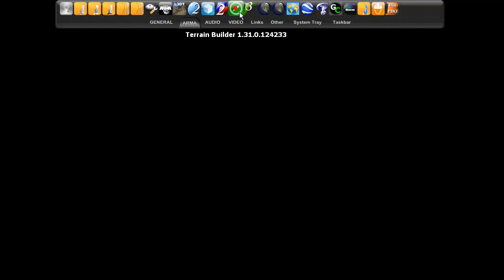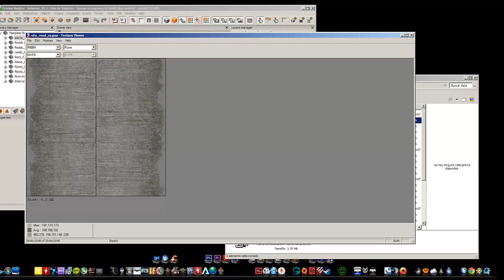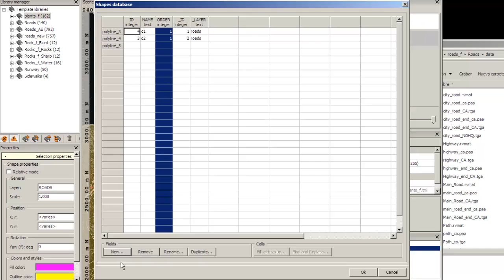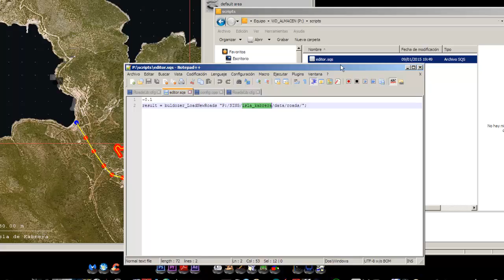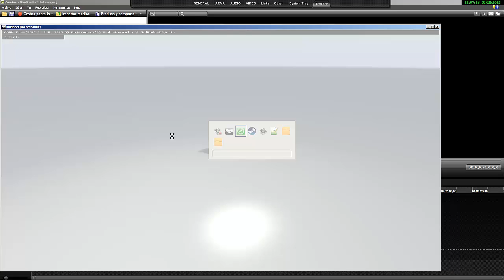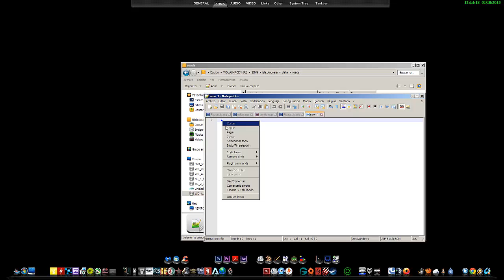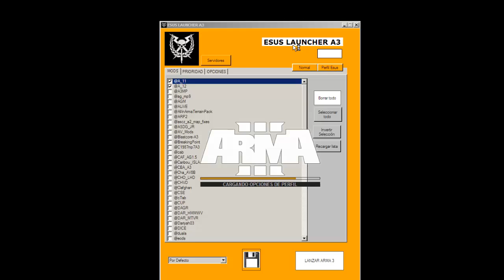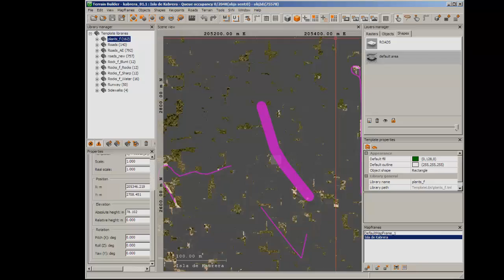TUTOR CREACIÓN MAPAS ARMA3 - 10- CARRETERAS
Hola Amigos

En este Capitulo veremos cómo podemos poner las carreteras en nuestro mapa y cómo podremos después de editar algunas opciones, probar nuestro mapa y circular por las carreteras acabadas de poner en él.

Espero les vaya bien y puedan hacerlo pronto.

El Capitulo puede ser mucho más extenso, pero creo que con la base explicada es suficiente para empezar y llegar a buen puerto fácilmente. Después ya llegará como siempre la edición y profundizar vosotros mismos en los distintos campos de este capitulo.

Como siempre cualquier duda o comentario ya sabéis.

para SCRIPT (crear carpeta SCRIPTS y pegar dentro el archivo editor.sqs)

COPIAR y PEGAR

~1
result = buldozer_LoadNewRoads "/tu carpeta TAG/carpeta MAPA/data/roads/";

Para Straight
asf1_12.p3d (12.5m)
asf1_6.p3d (6.25m)
asf1_25.p3d (25m)

Para Curves
asf1_10 25.p3d (Angle 10°, Radius 25m)
asf1_10 50.p3d (Angle 10°, Radius 50m)
asf1_10 75.p3d (Angle 10°, Radius 75m)
asf1_10 100.p3d (Angle 10°, Radius 100m)

Para Terminators
asf1_6konec.p3d

No dejéis de visitar: CLAN ESUS (por si queréis simular con nosotros)